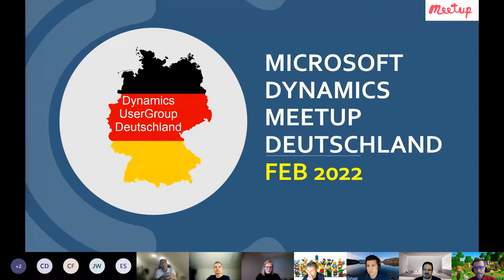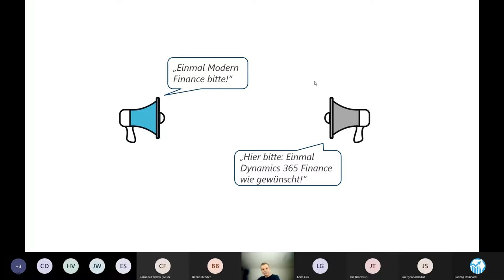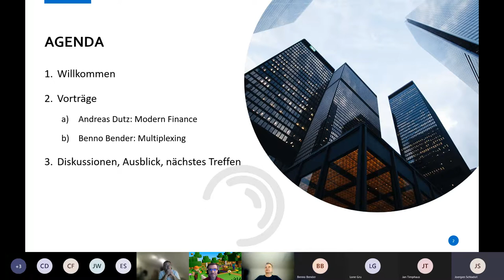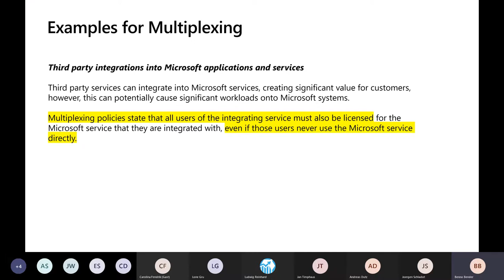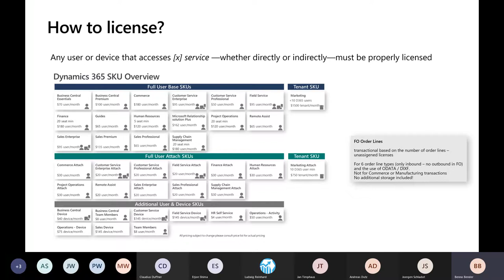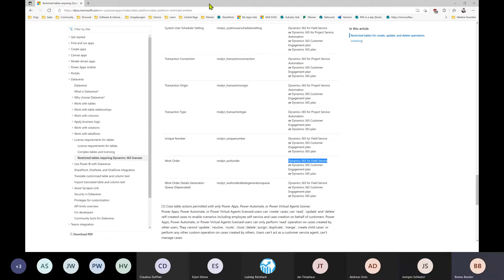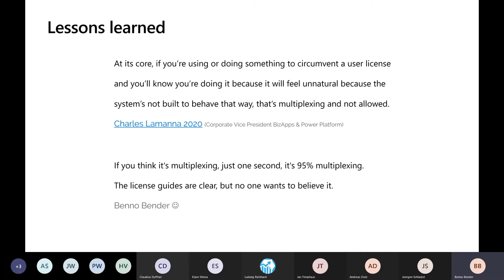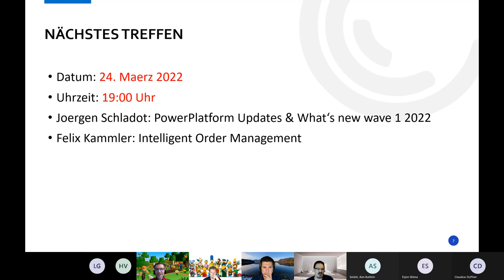Meetup Deutschland Feb 2022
Fuer das meetup im Februar konnten wir zum einen Andreas Dutz gewinnen, der uns etwas zum Thema "Modern Finance" berichten wird.

Daneben haben wir Benno Bender als Referenten zum Thema "Multiplexing" - ein sehr wichtiges und interessantes Thema das einem in vielen Projekten ueber den Weg laeuft.